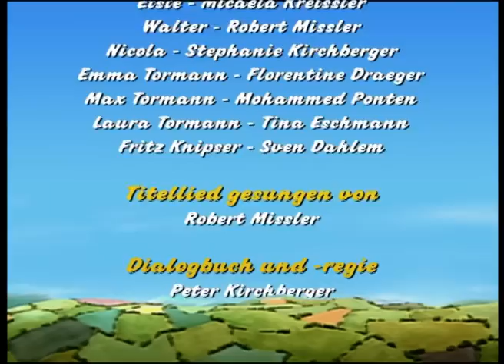Kleiner Roter Traktor - Der Geheimplatz